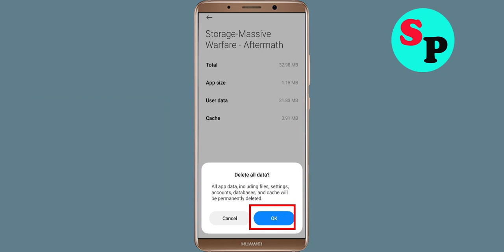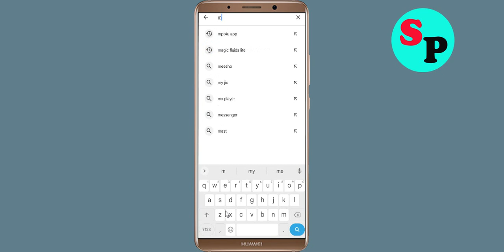Fix Unfortunately Massive Warfare App Has Stopped Issue in Android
Fix Unfortunately Massive Warfare App Has Stopped Issue in Android mobile phone

In this video, i will show you how to Fix Unfortunately Massive Warfare App Has Stopped Issue in Android || Fix Massive Warfare App Not Open Problem Android. If you are facing same problem in your android mobile phone it will help you a lot.

e). Scroll to and tap Massive Warfare App
g). Tap Clear data button, then Massive Warfare App.

h). Tap Uninstall Massive Warfare App, then Massive Warfare App.